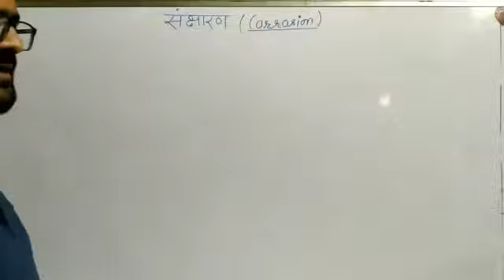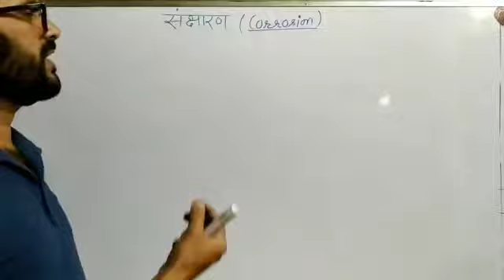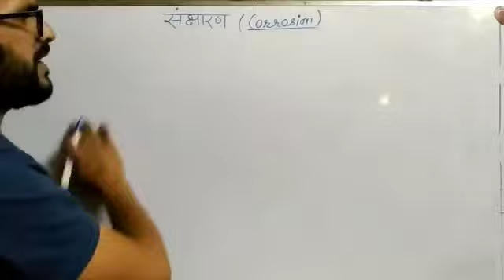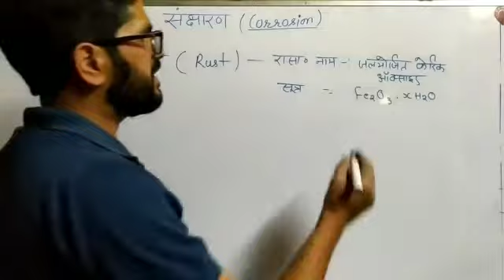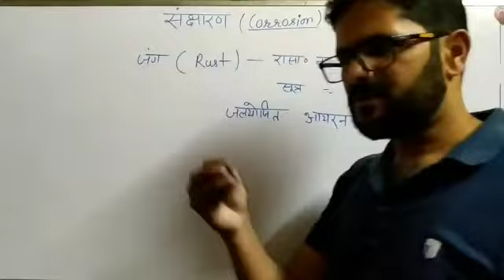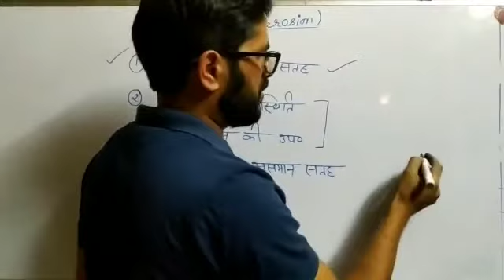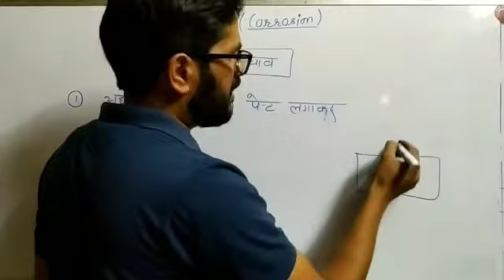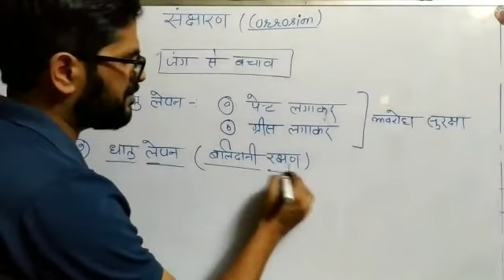Class 9 Chemistry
Corrosion